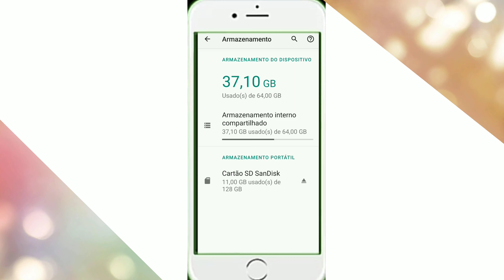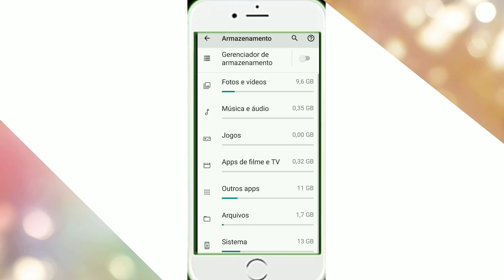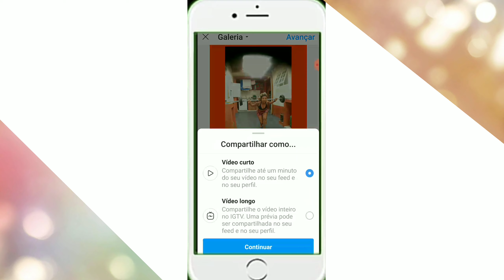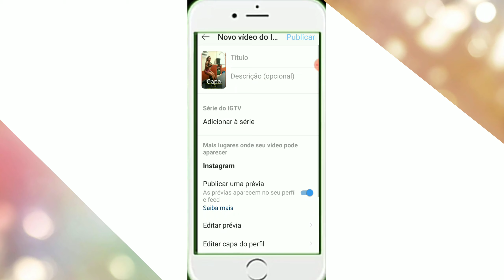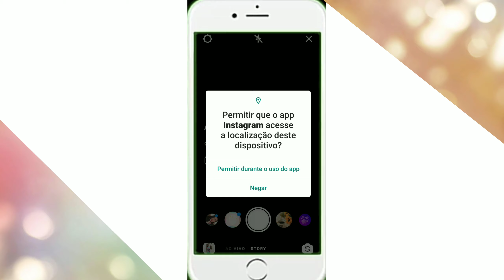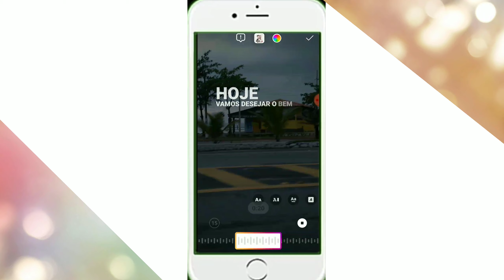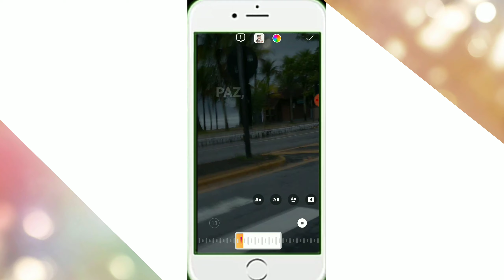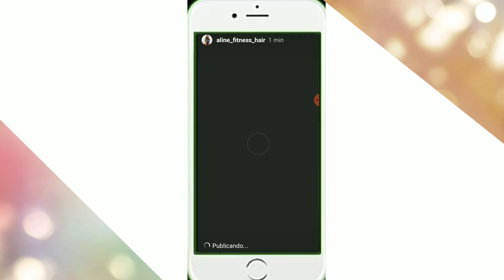Problema ao enviar fotos e vídeos para o Instagram-DICA para solução.